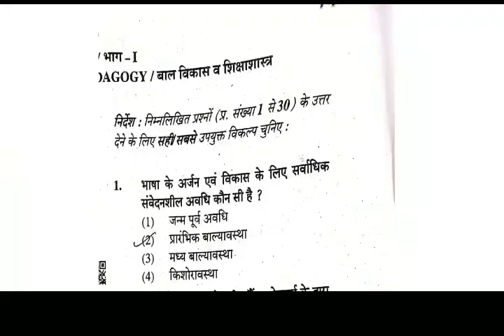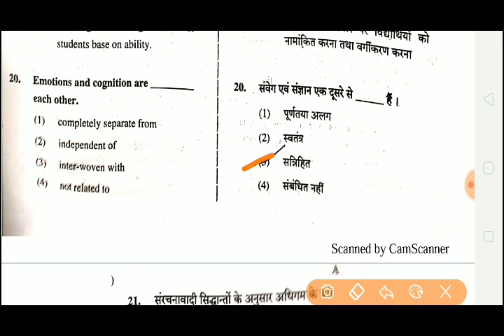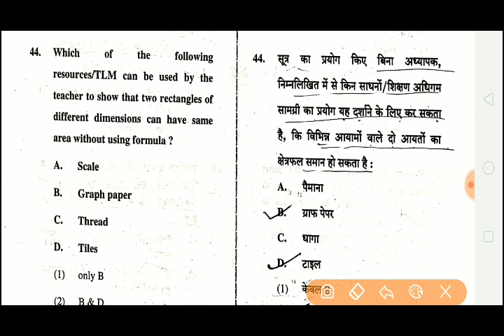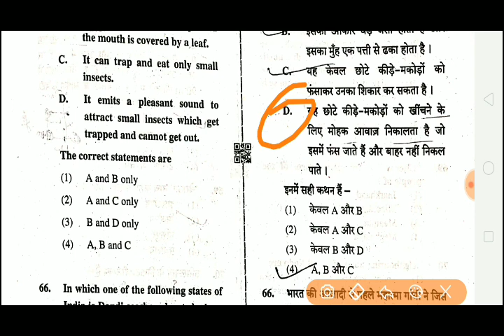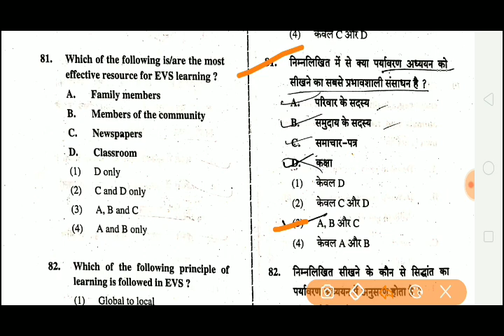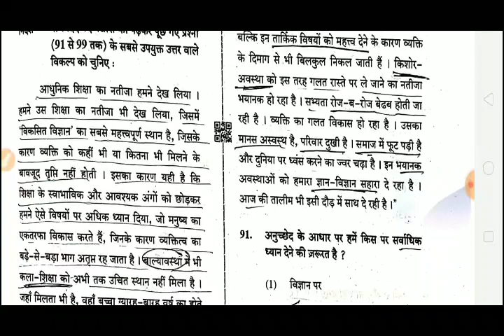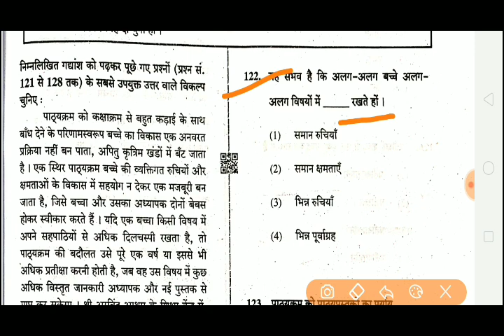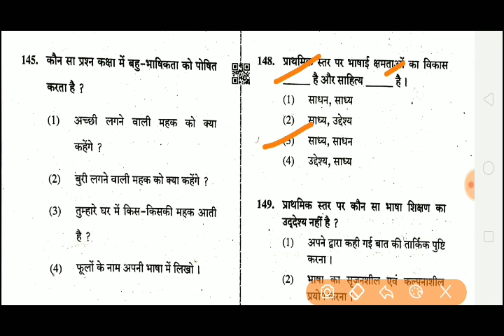CTET 2019 Full Answer key First Paper .First Swift 8 December 2019 CTET Full Answer Key First Swift.